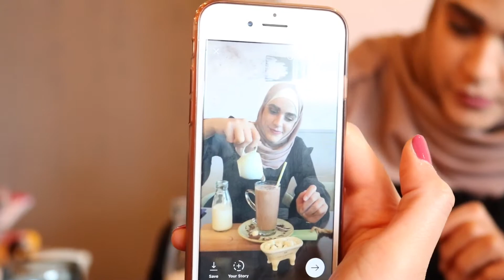Rawan X Tub of Butter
رجعتلكم برفيو جديد و هالمرة لمطعم (تب اوف بتر) او (جار الزبدة).
المطعم موجود بشارع الثنية، مخرج ٤١ على شارع الشيخ زايد بدبي.
احلى شي بالمكان انه في مصفات متعددة و مجانية و بيفتح من الساعة ٧ الصبح 💕
سوزان و وسن وانا رحنا بمغامرة صباحية و طلبنا الفطور هناك (بين خيارات صحية و أبداً مش صحية) بس كلها كانت لذيذة جداً
واكتر شي استمتعنا فيه صنع القهوة اللاتيه و الشوكولا الباردة!
شوفو الفيديو و عطوني رأيكم..
ولا تنسوا تعملوا سبسكرايب و تضيفوني على انستغرام!

Special thanks to @WasanMakhlouf for helping me with taking the video 💕